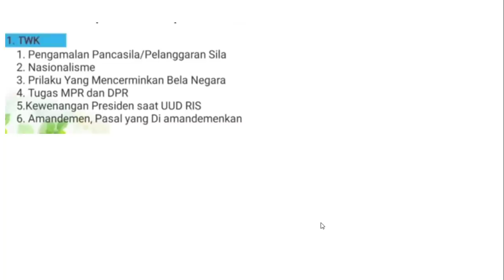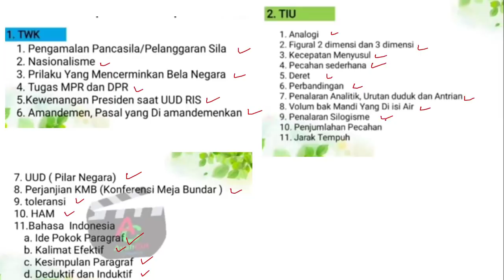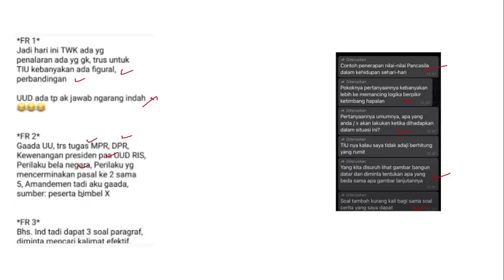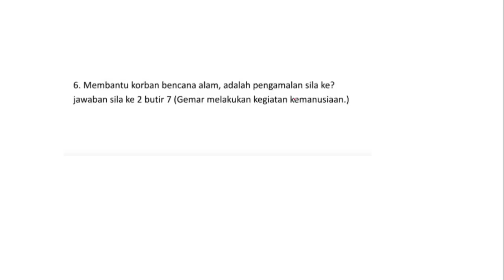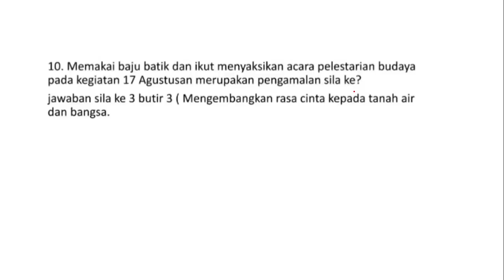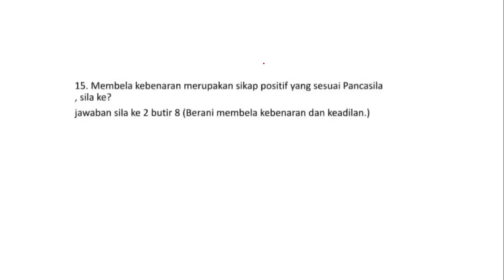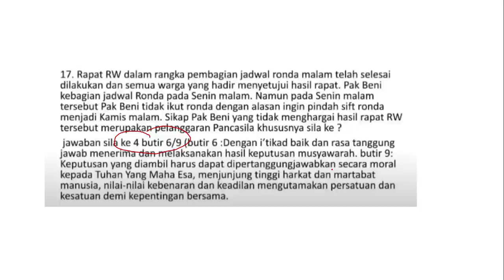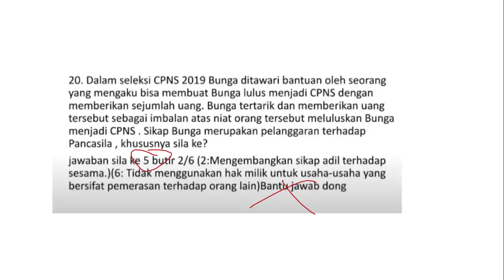FR SKD TWK CPNS 2021 - Pengamalan Nilai-Nilai Pancasila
FR SKD TIU CPNS 2021 HARI PERTAMA - Penalaran Analitik CPNS 2021